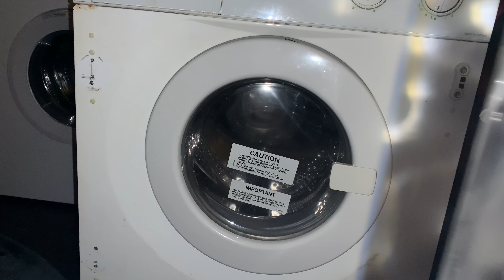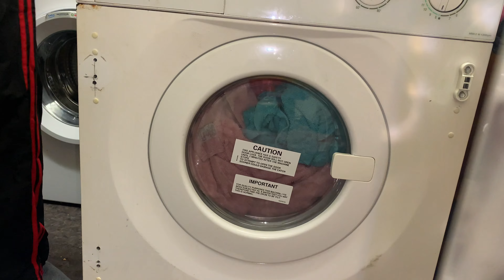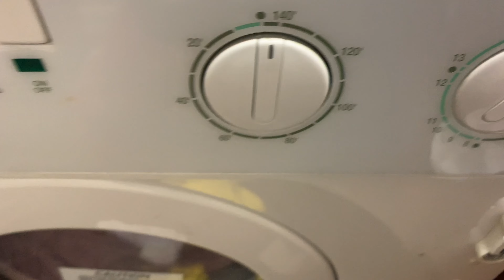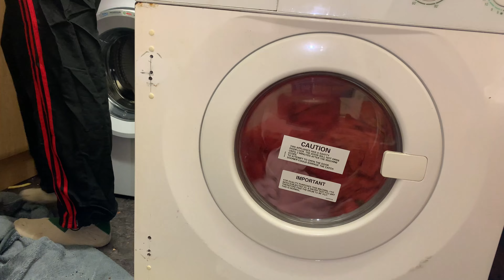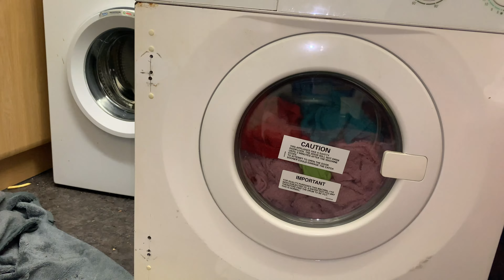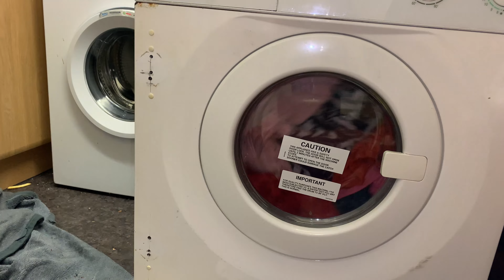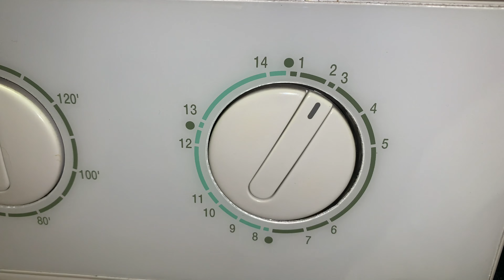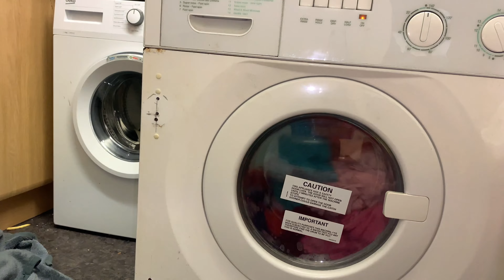Servis M9812: White Cottons Extra Rinse Drip Dry 2